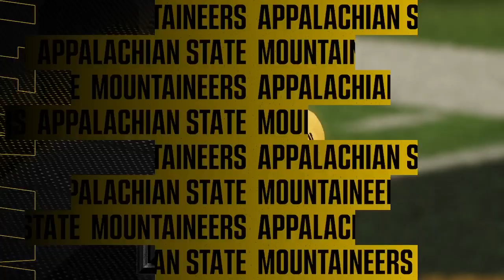College Football; Giant Champions?